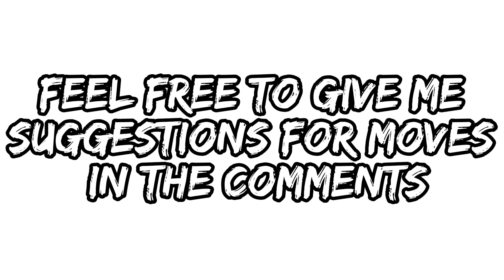Muay Thai Moveset Sneak - Yakuza 6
A little sneak peak of whats to come in my first Y6 moveset mod.